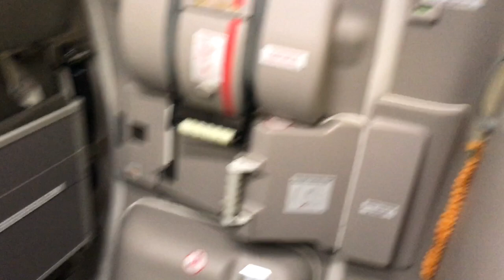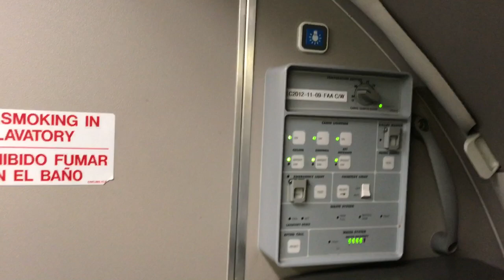Reserve Life By Design// VLOG #9 // Reserve Life is Hard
My flight attendant friends express their dislikes of the job, and I went on a three day trip.

// ABOUT ME//

Name: Alexia
Age :29
Home: Houston, Texas Baby
Occupation : Texas Realtor & Inflight Crewmember
Inflight Crewmember Base: JFK

** All View and Opinions expressed are my own, and DO NOT represent my employer **